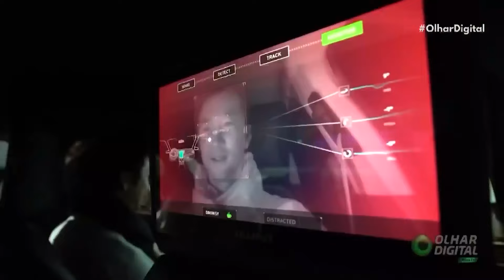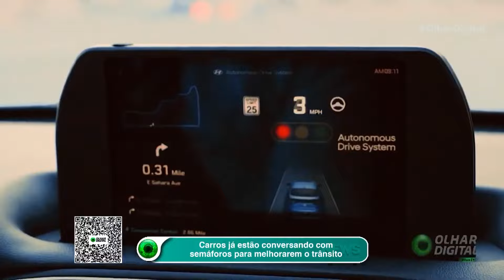Carros já estão conversando com semáforos para melhorarem o trânsito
Carros inteligentes podem se comunicar para criar um tráfego mais rápido e seguro para todos. Você já deve ter ouvido essa frase, né? Mas apesar de ainda estarmos um pouco longe de carros autônomos sem pilotos, a parte da inteligência pode estar muito mais perto de chegar. Um bom exemplo disso é a cidade de Salt Lake City, no estado de Utah, nos Estados Unidos, que está conectando seus ônibus.